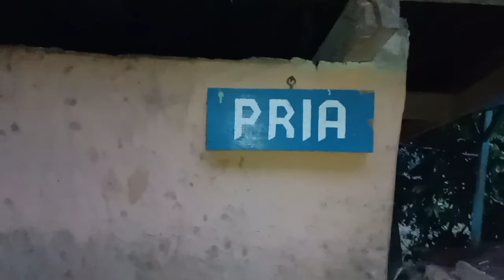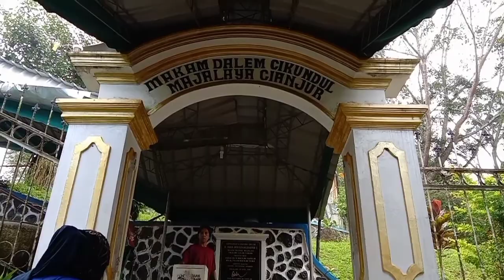Wisata Religi Ziarah Ke Makam Mbah Dalem Cikundul Cianjur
Wisata Religi.
ziarah ke makam sohibul cikundul, cianjur